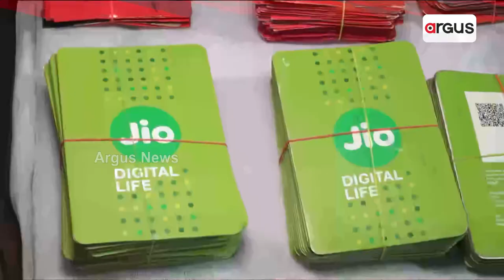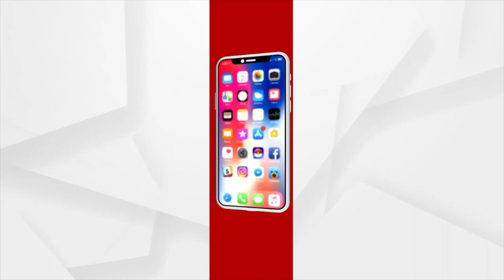Another Pre-activated SIM Card Racket Busted In Cuttack